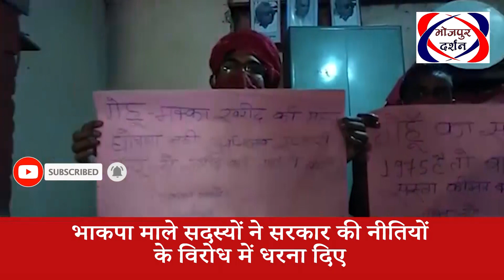भोजपुर दर्शन न्यूज़#विभिन्न मांगों को लेकर भाकपा माले कार्यकर्ताओ ने धरना दिए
Video from भोजपुर दर्शन